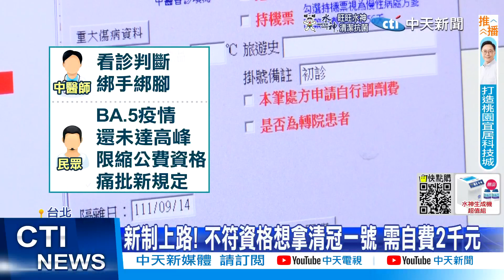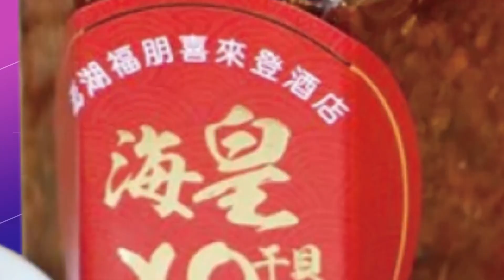【每日必看】清冠一號公費限縮資格! 醫怨綁手綁腳.民怨貴20220915@中天新聞CtiNews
中藥清冠一號9/15開始調整公費對象，孕婦和12歲以下小孩都不適用，另外症狀輕微的族群都無法領取，引起中醫師公會反彈，自費需1600到2000多元，不少民眾痛批價格太高，而且不太公平，後續恐引發亂象，中醫師看診開立藥物更綁手綁腳，必須花更多時間。